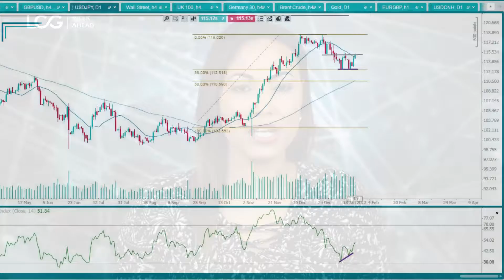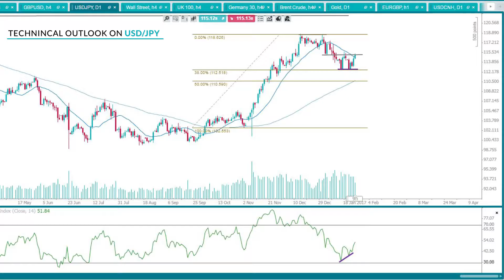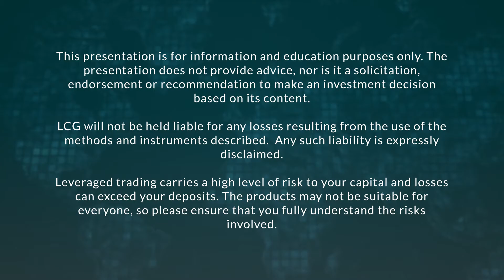Acronym week ahead: FOMC, BOJ, BOE & NFP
This is LCG’s look ahead to the key events in markets for the week starting January 30th, 2017. Looking ahead it’s a busy economic calendar with three central bank meetings as well as non-farm payrolls.

It’s the Bank of Japan early Tuesday, The Federal Reserve on Wednesday, The Bank of England including the quarterly inflation report on Thursday and then Non-farm payrolls on Friday. US corporate earnings are also in full flow with quarterly reports from the likes of Exxon, Apple, Facebook and Amazon.